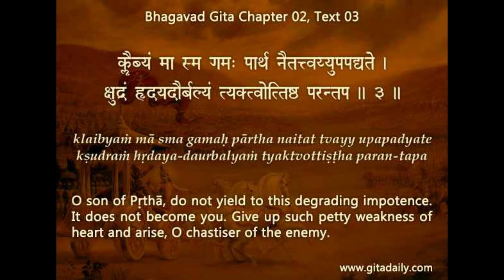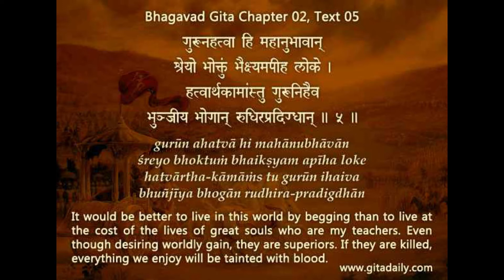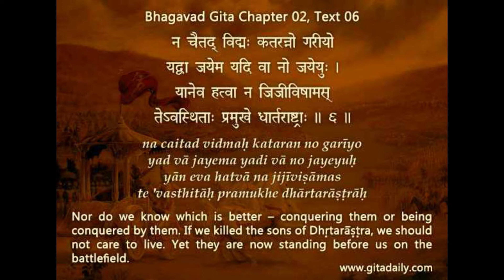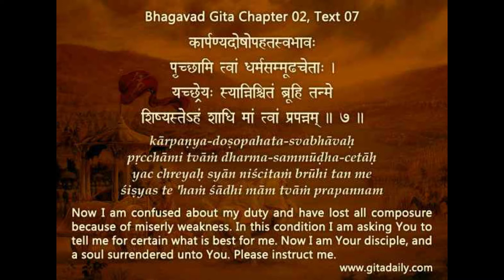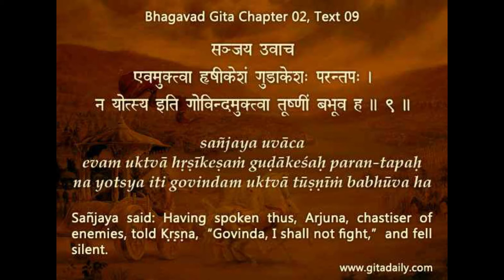Bhagavat Gita Chapter 2 Text 2.3-2.10 By HG Kalasudha Mataji